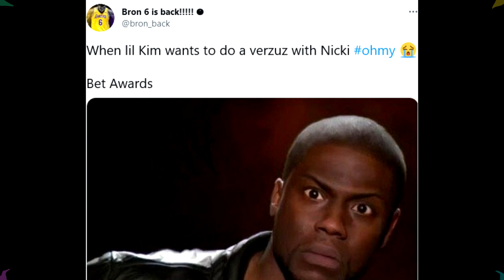Lil Kim Calls Out Nicki Minaj For Verzuz Showdown At BET AWARDS 2021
During the red carpet event for the annual BET Awards 2021, Lil Kim announced she was willing to accept a Verzuz showdown with rival Nicki Minaj.